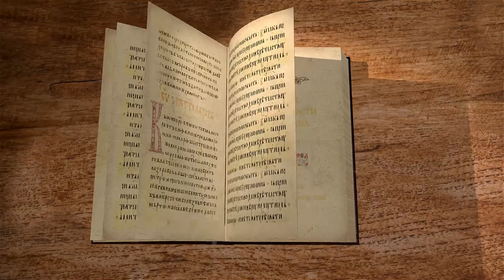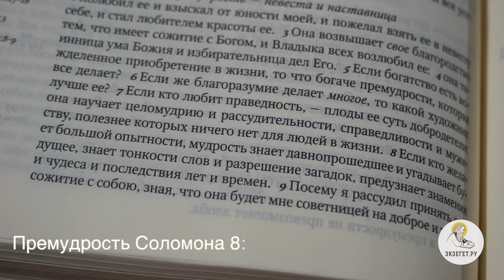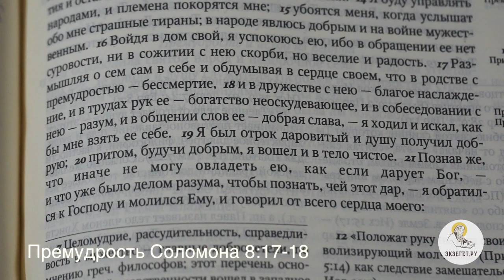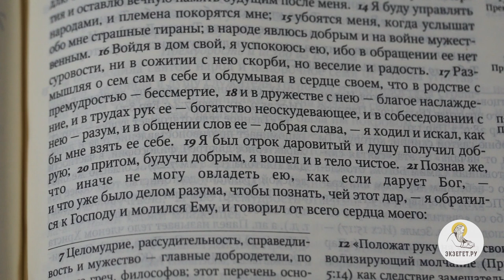Книга Премудрости Соломона. Глава 8. Священник Александр Сатомский. Ветхий Завет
Уникальный проект Экзегета по записи видеолекций на каждую главу Библии продолжает сегодняшняя лекция отца Александра Сатомского. 8-я глава книги Премудрости Соломона рассказывает о личном опыте Соломона по стяжанию Премудрости и о его молитве к Богу о Премудрости.